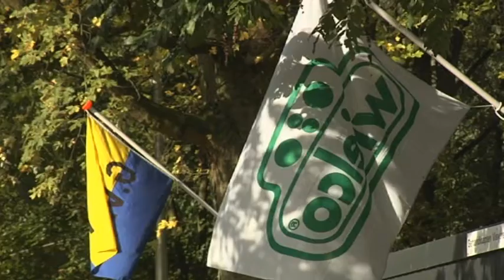Aflevering 7 - Tilburg Spreekt 2011/2012